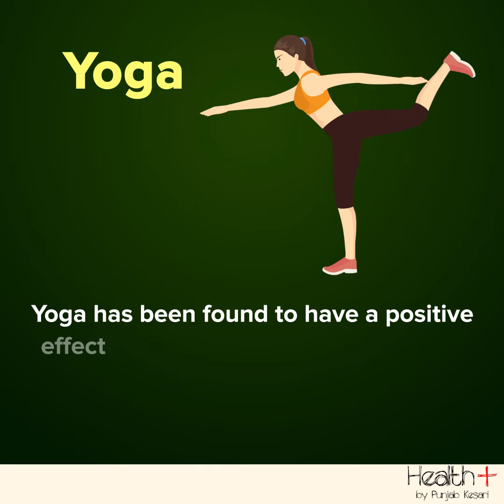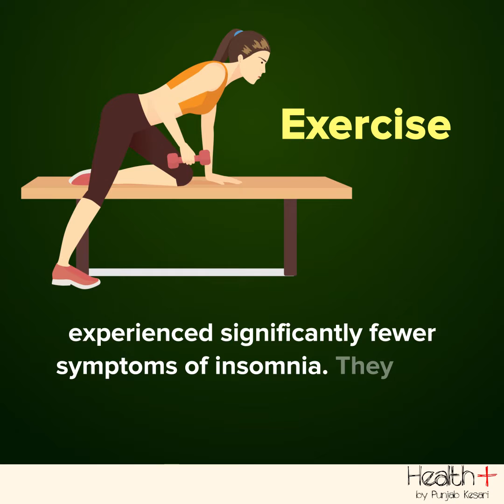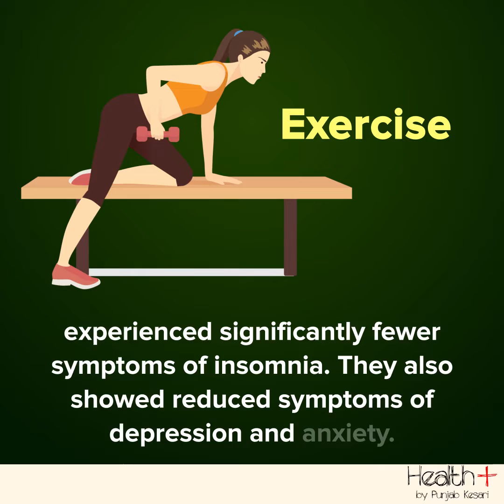5 Home Remedies for Insomnia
5 Home Remedies for Insomnia